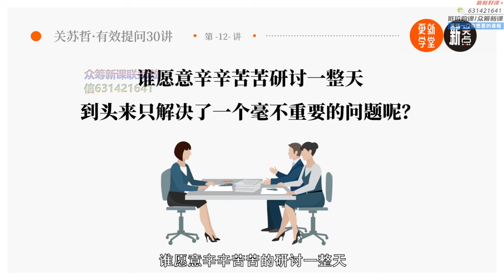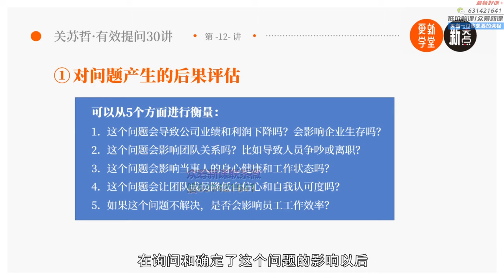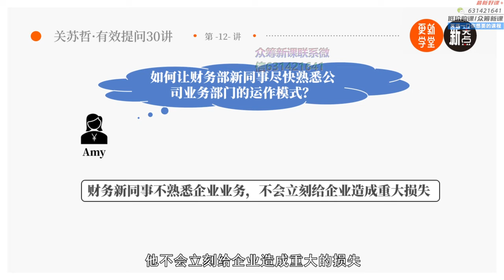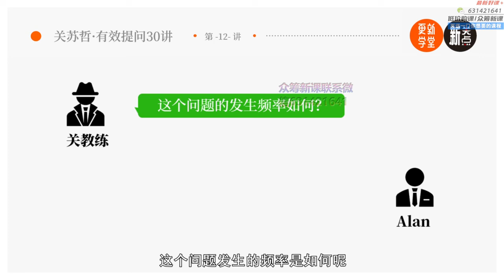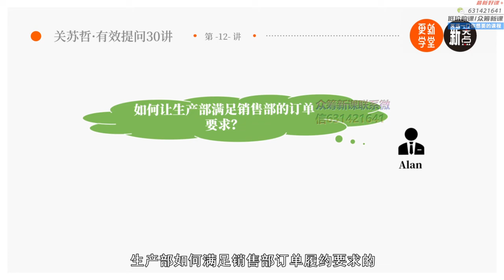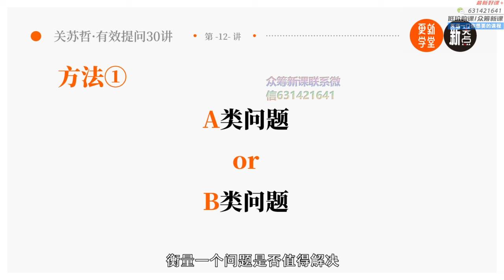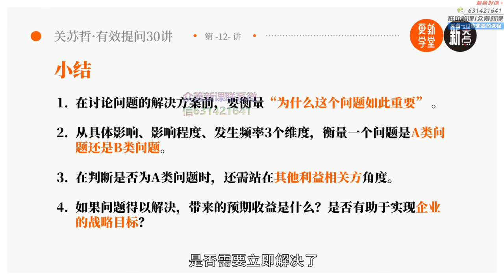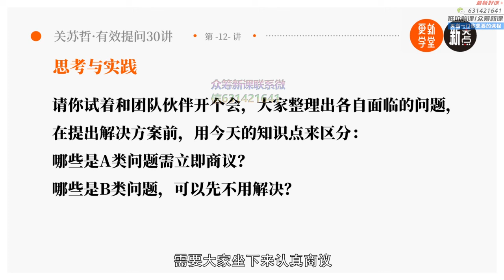12 打开问题的结 为什么这个问题这么重要？